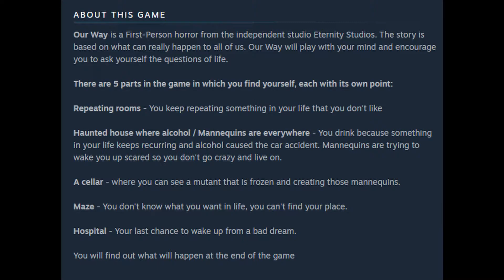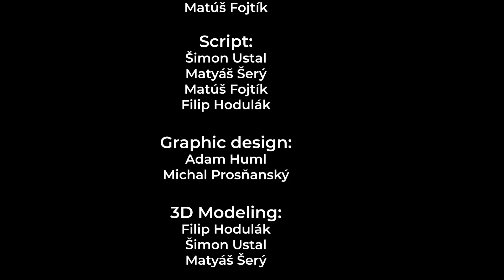Our Way - Sound Bad Brain Mad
ubiquitousqualitysoundprocessingubiquitousqualitysoundprocessingubiquitousqualitysoundprocessingubiquitousqualitysoundprocessingubiquitousqualitysoundprocessingubiquitousqualitysoundprocessingubiquitousqualitysoundprocessingubiquitousqualitysoundprocessingubiquitousqualitysoundprocessingubiquitousqualitysoundprocessingubiquitousqualitysoundprocessingubiquitousqualitysoundprocessingubiquitousqualitysoundprocessingubiquitousqualitysoundprocessingubiquitousqualitysoundprocessing